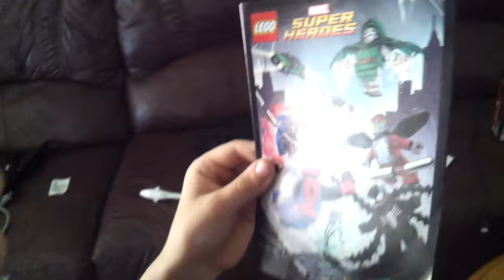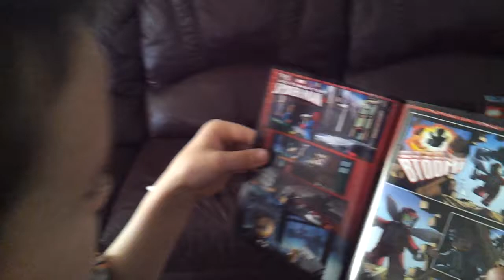Spider man spider cycle chase